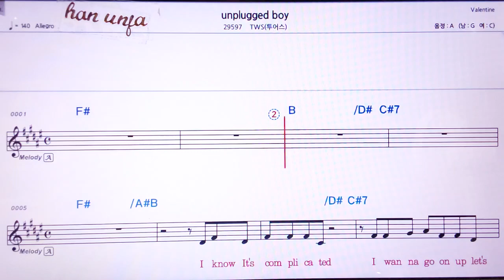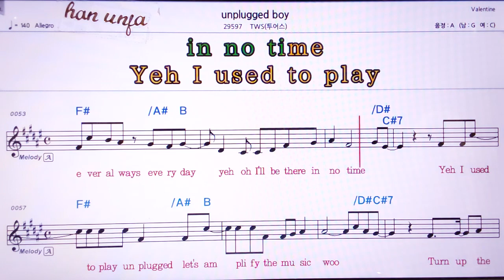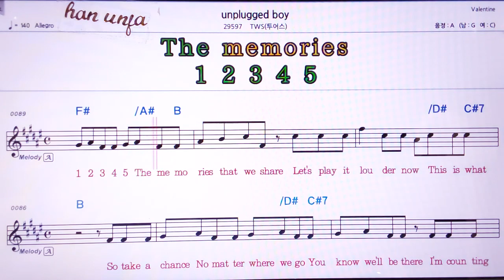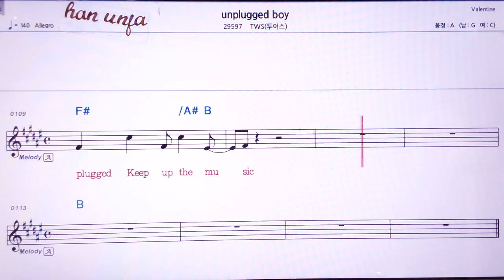💖Unplugged boy/TWS 👍MR,노래방, 악보, 코드,Karaoke With Sheet Music